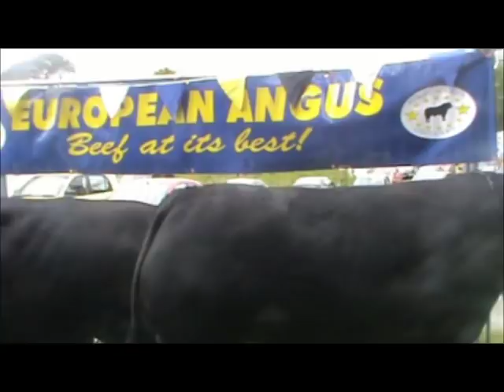CastleWellan Show 2012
European Angus Cattle Society at the Castlewellan show 2012